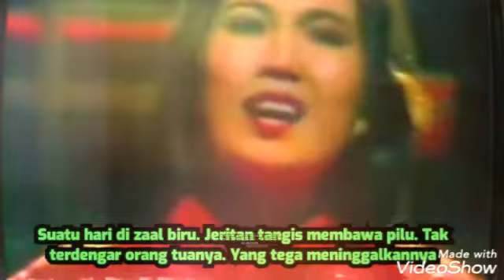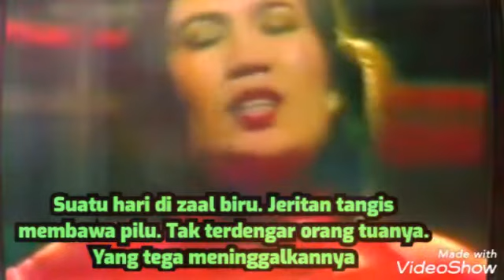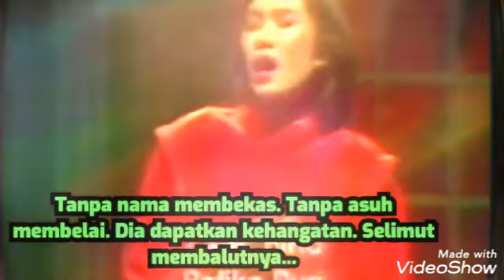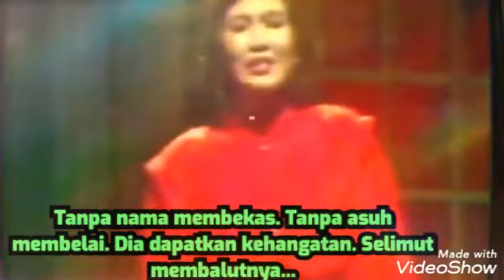ZAAL BIRU (LIRIK) - RAFIKA DURI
ZAAL BIRU
Voc. RAFIKA DURI

Suatu hari di zaal biru
Jeritan tangis membawa pilu
Tak terdengar orang tuanya
Yang tega meninggalkannya

Sejak kecil dia derita
Merasa iba melihatnya
Dosa apa ditanggungnya
Membawanya dalam derita

Tanpa nama membekas
Tanpa asuh membelai
Dia dapatkan kehangatan
Selimut membalutnya...

Yang tega meninggalkannya

Datang mereka melihatnya
Membawa diri yang tak berdosa
Sungguh malang nasibnya
Menempuh jalan hidupnya

Tanpa nama membekas
Tanpa asuh membelai
Dia dapatkan kehangatan
Selimut membalutnya...

Tanpa nama membekas
Tanpa asuh membelai
Dia dapatkan kehangatan
Selimut membalutnya...

Tanpa nama membekas
Tanpa asuh membelai
Dia dapatkan kehangatan
Selimut membalutnya...